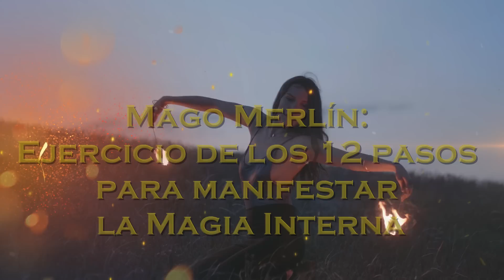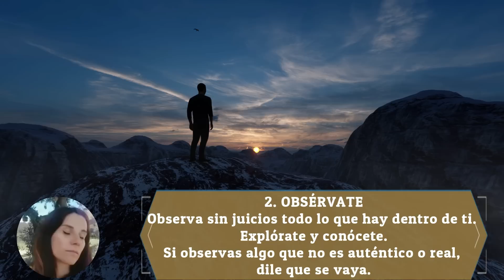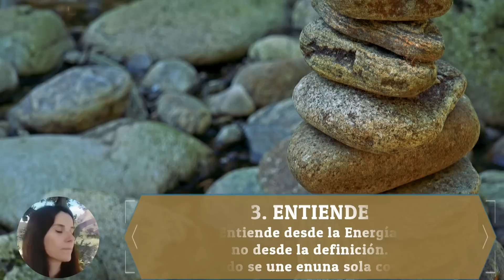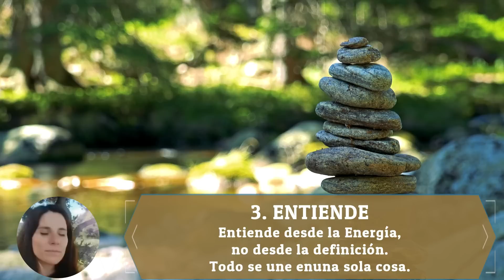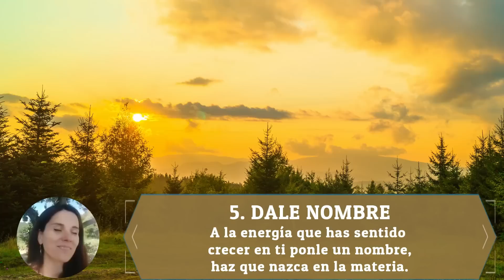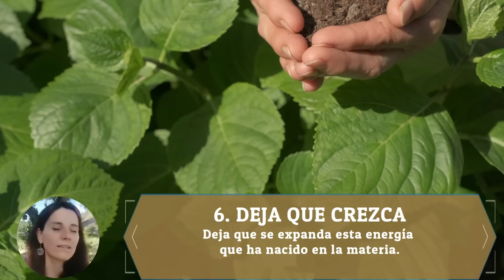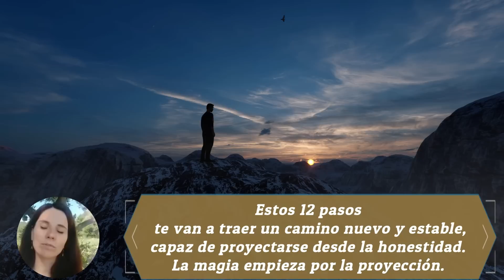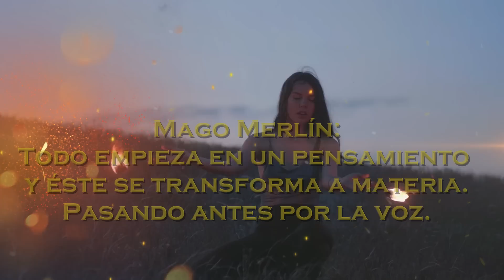Guía de los 12 pasos para Manifestar la Llama Interna - Mago Merlín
Esta semana no hemos tenido directo pero no nos hemos olvidado de ti. Estamos en un gran momento para manifestar y si lo hacemos desde nuestra verdad nos aseguramos de sembrar las semillas correctas en nuestro camino.

Y Mago Merlín nos compartió los 12 Pasos para despertar nuestra llama interna. Pura magia y poder de transformación. ¿Te animas a seguir los pasos?

Si quieres saber más acerca de los cursos de Mago Merlín...

⭐ Alquimia 1+2: Entra en los dos juntos con descuento (solo hasta el 2 de septiembre)

💛 ¿Quieres recibir tu MENSAJE PERSONAL? Cada mes te envío al correo un mensaje para ti y para la energía del mes que viene.

💛 ¿Ya eres canalizador? Canalizaciones Grupales conmigo

⭐ Canalizar es algo natural en el ser humano ⭐

♥ Un placer seguir creciendo juntos ♥